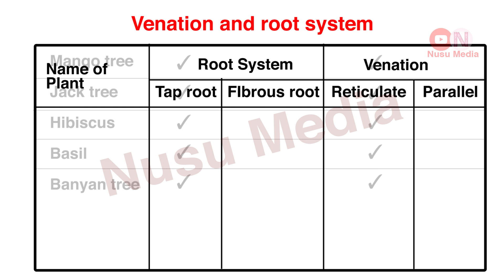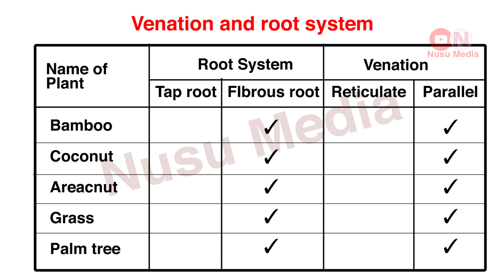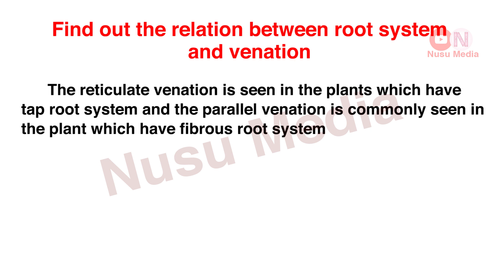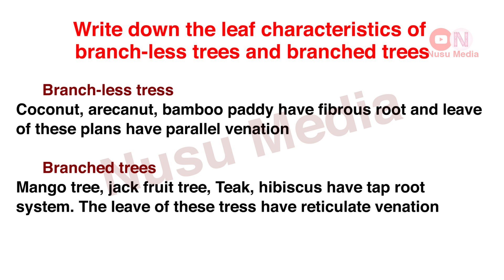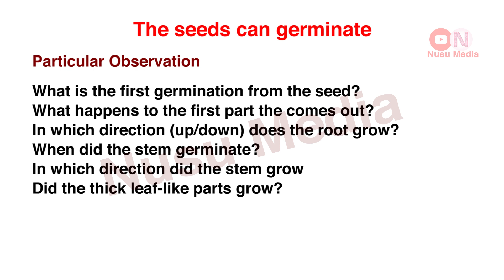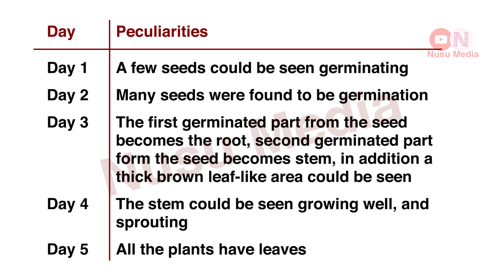Class 4 EVS Worksheet English Medium September 2 itsvicters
In this video, we will be covering the following Worksheets from Class 4 EVS Worksheet on September 2

• (Worksheet 1) Venation and root system
• (Worksheet 2) Relation between root system and venation
• (Worksheet 3) Branch less trees and branched trees
• (Worksheet 4) The seed can germinate

Timestamps:
00:00 - Intro
00:00 - (Worksheet 1) Venation and root system
00:00 - (Worksheet 2) Relation between root system and venation
00:00 - (Worksheet 3) Branch less trees and branched trees
00:00 - (Worksheet 4) The seed can germinate

Class 4
4th standard
itsvicters
Firstbell 2.0
Class 4 EVS Worksheet With Answer
Class 4 EVS worksheet English Medium
Std 4 EVS Worksheet English Medium
4th Standard EVS Worksheet
Std 4 EVS Worksheet
EVS Worksheet September 2 English Medium
it victores lesson English Medium
Class 4 EVS Worksheet September 2 itsvicters